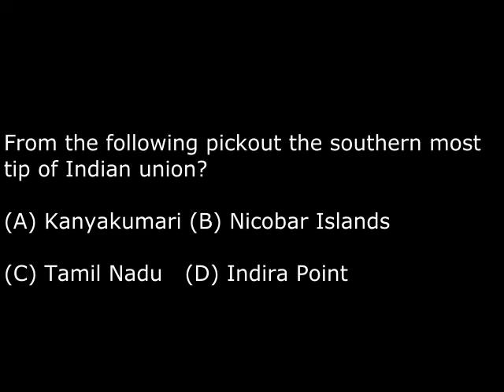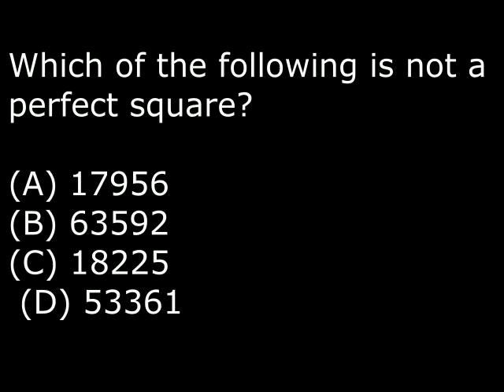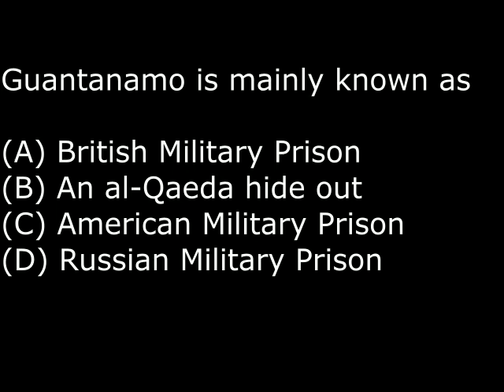ASSISTANT GRADE PREVIOUS QUESTIONS # 2